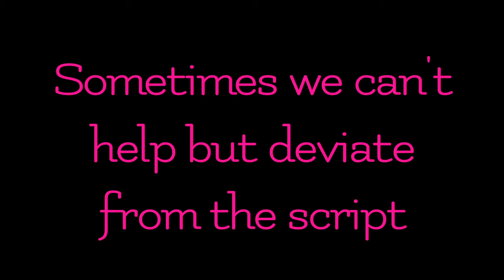Outtakes - Cindy Browning - Photo Savvy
Things can get unpredictable when we veer off course - or off script. Another fun out-takes reel.